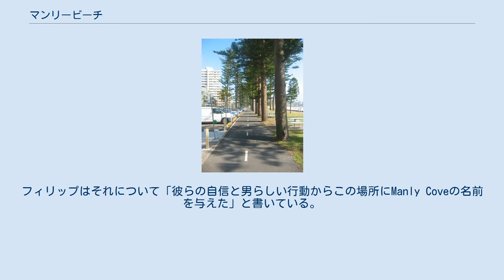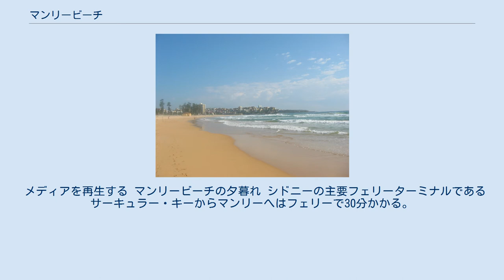マンリービーチ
マンリービーチ マンリービーチは、オーストラリアは、シドニーのノーザンビーチに位置するビーチである。
北から順に、クイーンズクリフ、ノースステイン、サウスステインの3つの主要セクションに分かれている。
 1900年頃のマンリービーチ マンリービーチを海沿い少し歩くとフェアリーバウアーとシェリービーチである。
マンリービーチ付近には、店舗、レストラン、ナイトクラブ、バーなどがある。
 ビーチの名前はそこに住んでいる先住民にちなんで、アーサー・フィリップ提督が名づけたものである。
フィリップはそれについて「彼らの自信と男らしい行動からこの場所にManly Coveの名前を与えた」と書いている。
 Manly Council Lifeguardsがサウスステインでは1年中、ノースステインとクイーンズクリフでは10月から翌年4月に活動している。
Volunteer Life Saversも10月から翌年5月までの週末と休日にパトロールしている。
 メディアを再生する マンリービーチの夕暮れ シドニーの主要フェリーターミナルであるサーキュラー・キーからマンリーへはフェリーで30分かかる。
歩行者用の広場とショッピングと食事ができるマンリーのメインストリートの1つであるコルソ通りは、フェリー埠頭と港のビーチからノースヘッドの付け根を横切ってマンリービーチへと延び、そこでノースステインとサウスステインの境と接続する。